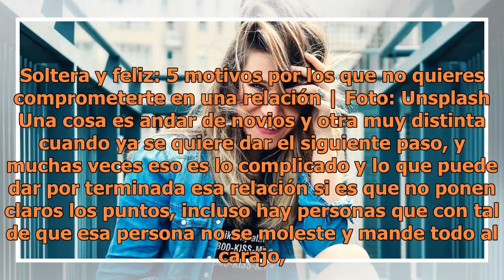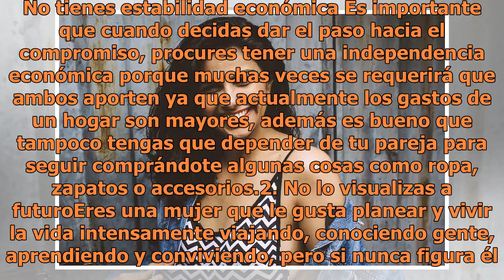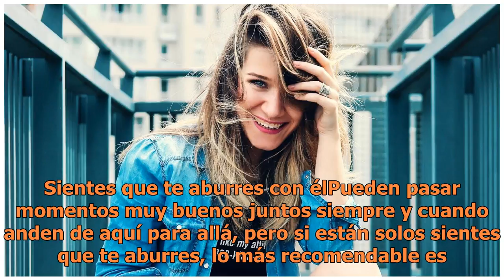Soltera y feliz: 5 motivos por los que no quieres comprometerte en una relación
Soltera y feliz: 5 motivos por los que no quieres comprometerte en una relación | Foto: Unsplash Una cosa es andar de novios y otra muy distinta cuando ya se quiere dar el siguiente paso, y muchas veces eso es lo complicado y lo que puede dar por terminada esa relación si es que no ponen claros los ...